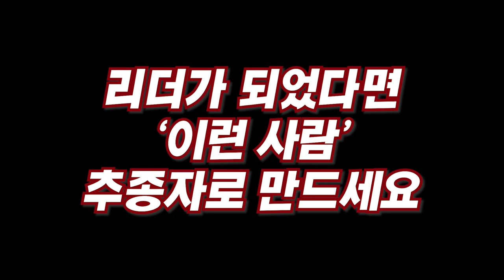직장 내 리더가 되었다면 3개월 이내 꼭 해야하는 것 I 조한겸 1부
📚 조한겸, 지금부터 리더